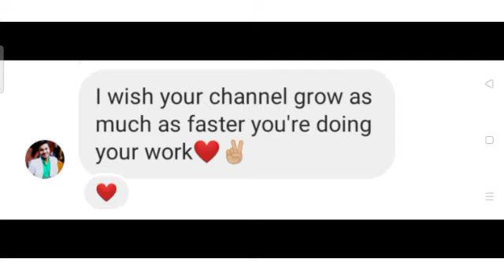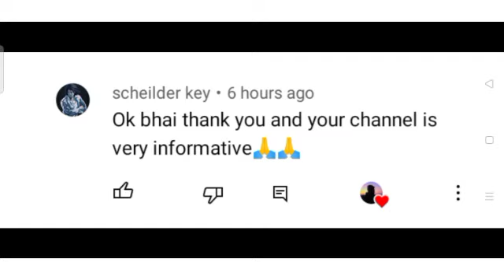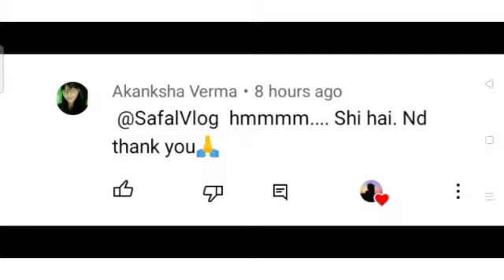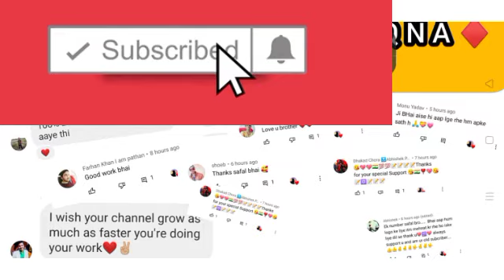upcet entrance exam q n a with safal | day - 8 | upcet exam date update | upcet exam news